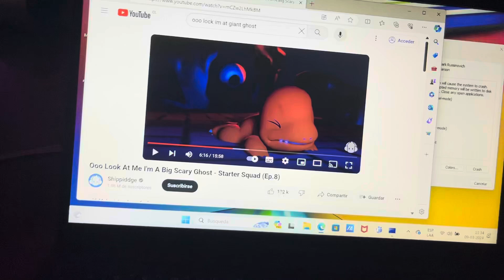Bulbasaur scream has bsod